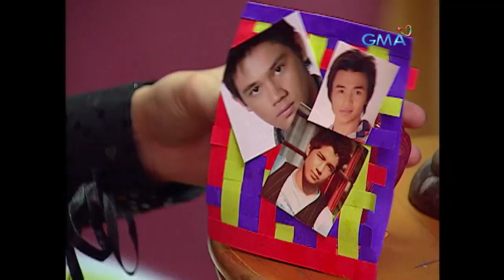Boys Nxt Door: Full Episode 22 (Stream Together)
Margaret (Ailyn Luna) is back in town to sow terror on her rival, Sari (Glaiza de Castro), but instead of cursing the latter, her curse falls to the wrong people.

‘Boys Nxt Door’ is a teen oriented sitcom starred by Marky Cielo, Aljur Abrenica, Martin Escudero, Glaiza de Castro, Kris Bernal, Rich Asuncion, Stef Prescott, Eunice Lagusad, Rio Locsin, Benjie Paras, Jesi Corcuera, Kiko Junio, and Janice de Belen. Watch the full episodes of BoysNxtDoor and other GMA programs